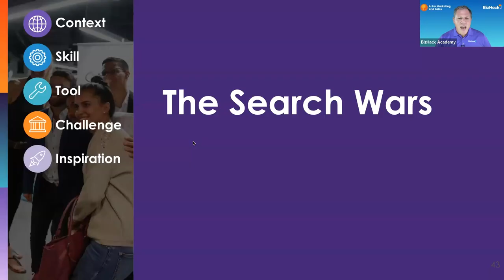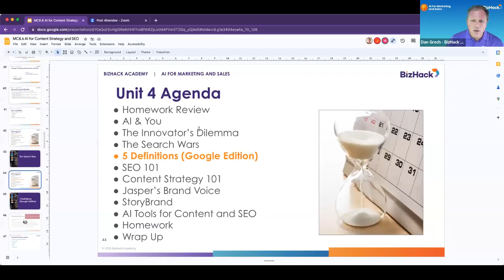Unit 6 - The Search Wars _AI for Content Strategy and SEO